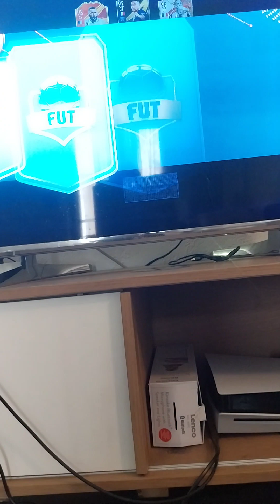ρισκάρω τιν ομάδα μου σε DRAFT 120 διτετο μέχρι το τελος